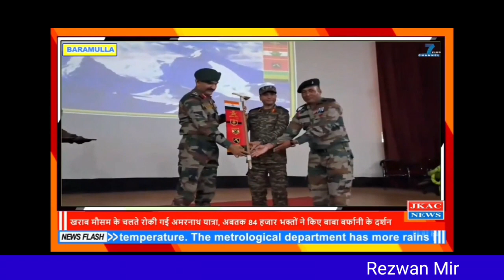DAGGER DIVISION EXPEDITION TEAM READY TO CONQUER MOUNT NUN AND MOUNT KUN.Expediton Was Flagged at B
DAGGER DIVISION EXPEDITION TEAM READY TO CONQUER
MOUNT NUN AND MOUNT KUN.Expediton Was Flagged at Baramulla by GOC Dagger Division Meg Gen Rajesh Sethi SM .VSM .